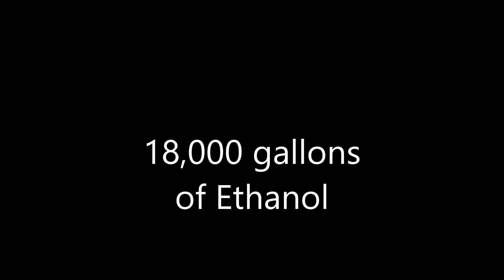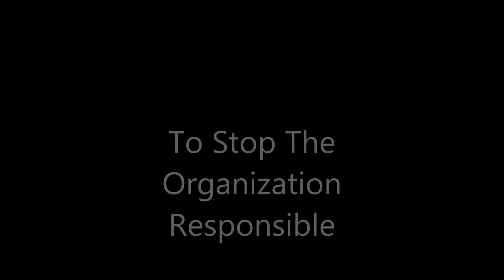Bad Apples Book Trailer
Trailer for the newest Wolves In Blue series book now available for pre-order